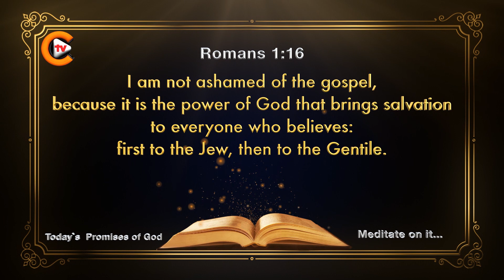✝️❤️‍Verse of the Day🎚️Romans 1:16 ❤️‍✝️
✝️Mark 16:15✝️

💚Queries Solved:💚
1.bible quiz questions and answers with bible verses
2.how to study for bible quiz
3.how to prepare bible quiz
4.what is bible quiz
5.when bible written
6.bible quiz for youth
7.how christianity started
8.what christianity believe about creation and death
9.where christianity began
10.where christianity was founded
11.will christianity ever die
12.what is about christianity
13.was jesus christ crucified
14.can jesus christ defeat shiva
15.how jesus christ really looked
16.how jesus christ died
17.how jesus christ was born
18.how jesus christ was crucified
19.why jesus christ is god
20.jesus christ can change your life
21.how to grow in christ jesus
22.can god read your mind
23.how god anointed jesus
24.how god made earth
25.what god looks like
26.where god come from
27.who god is
28.will god forgive me
29.god or goddess
30.god pictures
31. bible verses
32. bible verse for today
33. bible verse of the day
34. bible verse in english
35. bible verse for strength and courage

✝️YouTube Channels✝️

🎚️Facebook Pages🎚️